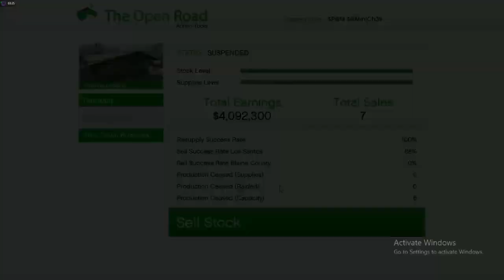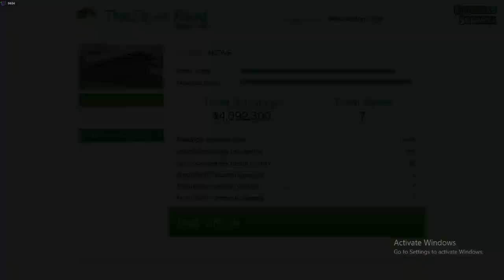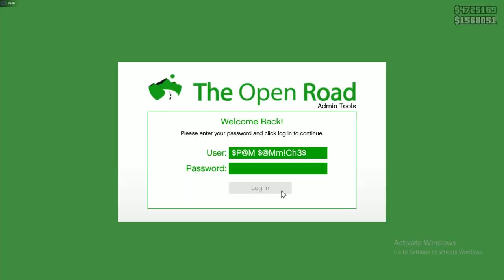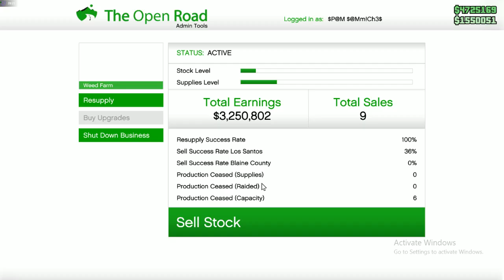gta 5 online PC gameplay ( i7 2600 rx560 )